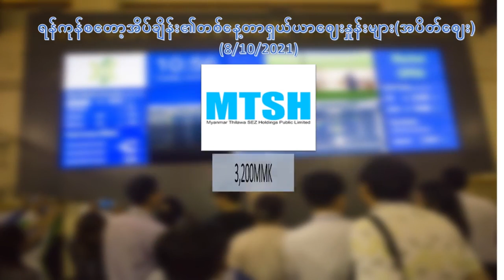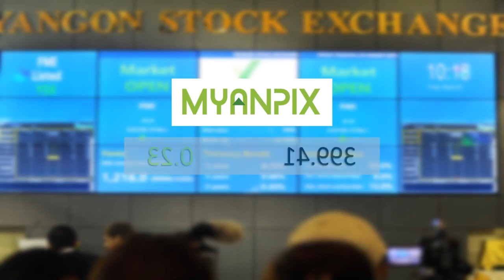Daily Market Price (8 October 2021)